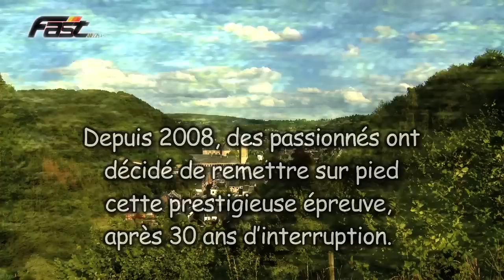International hill race Tros Marets. FAST-TV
Créée en 1959, la course de côte des Tros Marets est d'emblée devenue un rendez vous incontournable de la saison.
Au fil du temps, les plus grands champions s'y sont illustrés , Paul Swaelens (Cooper), Jacky Ickx (Ford Cortina Lotus), « Jean Beurlys » (Ferrari 412 P),  « Christine » (Alfa Romeo), Pierre Rubens (BMW 2002 Gr 1), Marcel Tarès, mais aussi Marc Duez venu en voisin (MARCH F2). Le tracé servira aussi d'épreuve au tour de Belgique, c'est dans le cadre de celui-ci, que des pilotes  comme Lucien Bianchi (Ferrari GTO), Bernard Darniche  (Alpine), Sandro Munari ( Lancia fulvia) se mesureront sur le « mur » Malmédien.
Depuis 2008, des passionnés ont décidé de remettre sur pied cette prestigieuse épreuve, après trente années d'interruption.